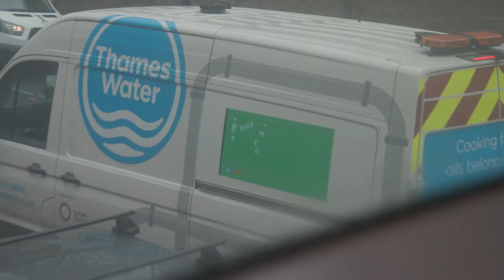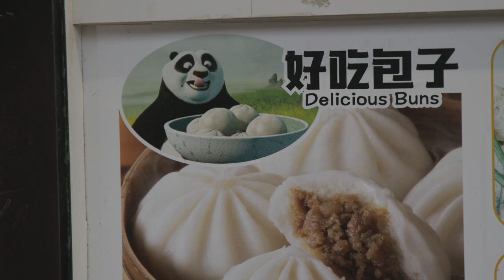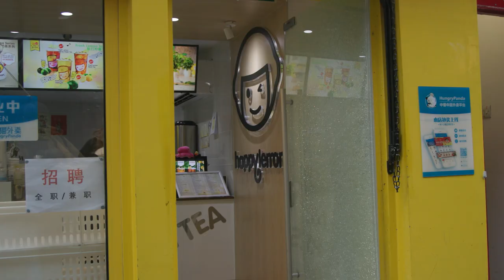Prvi Put Vozim Levom Stranom u ENGLESKOJ!! London